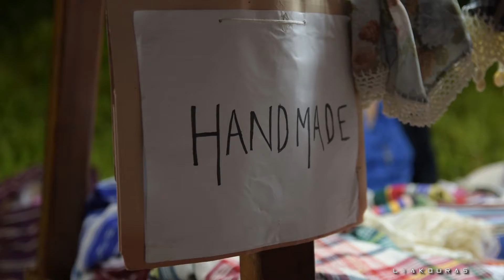Ayia Napa 35th International Festival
Ayia Napa 35th International Festival Cyprus 2019
35ο ΔΙΕΘΝΕΣ ΦΕΣΤΙΒΑΛ ΑΓΙΑΣ ΝΑΠΑΣ 29/9/2019 με Γιάννη Πλούταρχο. ;)

My Small Tripod for Action Camera and Phone

How I Learn EDITING